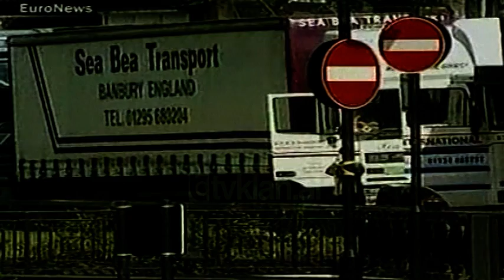Lajme nga bota, Londer, Braitling,Ceceni (22 Mars 1999)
Arkiva - Tv Klan 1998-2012; Pamje nga greva e shoferëve të transportit ne Angli. Kthimi i pilotëve të balonës historike Braitling dhe takimi me familjarët e adhuruesit në Gjenevë. Pamje nga  vendi i atentatit ndaj  makinës së Presidentit Cecen Mashkadov.

Lajme nga bota : Shoferët anglezë të transporteve automobilistike sot kanë kërcënuar me ndalim të punës Qeverinë e Blerit. Të pakënaqur nga taksat dhe tatimet fiskale shoferët kanë gjetur si zgjidhje ndalimin e punës. Me ta janë bashkuar dhe shoferët e trenave elektrike.
Pas 29 ditësh 20 orësh dhe 55 minutash fluturim rreth e qark globit pilotët e balonës historike Braitling Orbit 3 janë takuar me njerëzit e familjes dhe adhurues në Gjenevë.
Një bombë ka goditur mbrëmë veturën ku ndodhej Presidenti i Republikës Cecene Mashkadov. Tragjedia është evituar si pasojë e makinës së blinduar në të cilën udhëtonte vetë Presidenti. Por nga shpërthimi ka pasur të plagosur. Presidenti Cecen ndaj të cilit janë ndërmarrë dhe katër atentate të tjera deri tani ka akuzuar Moskën.